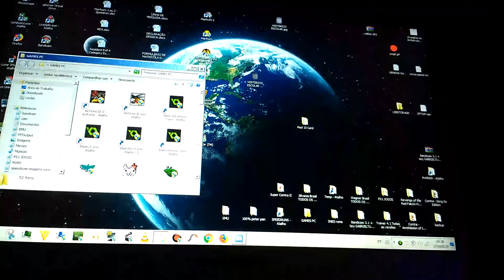Peter Pan (PC) - Fast Game Glitch?